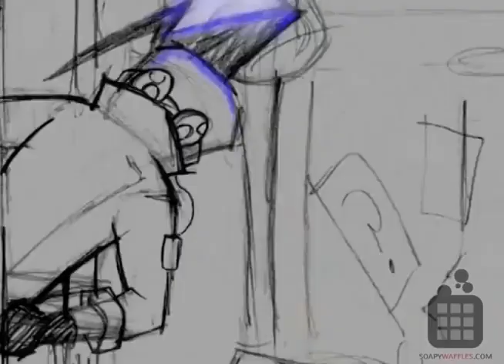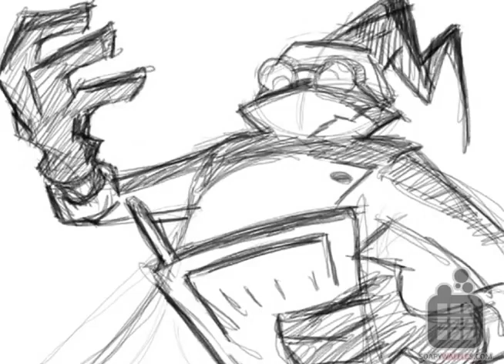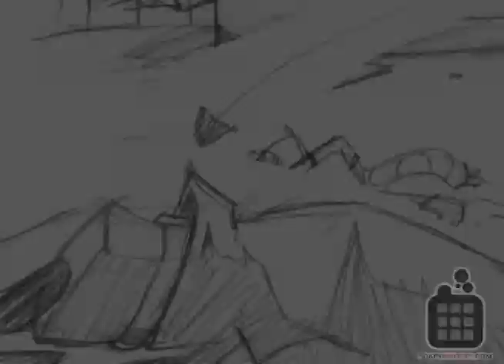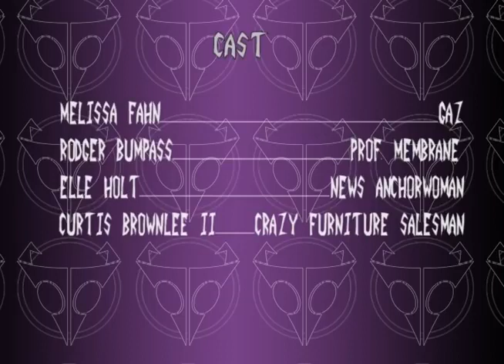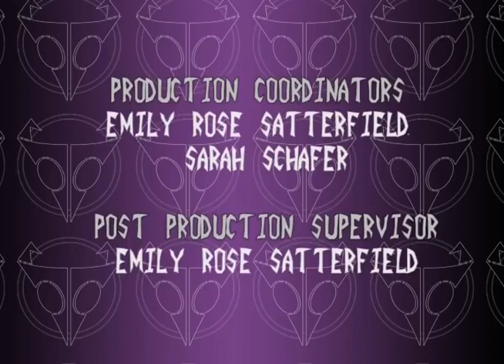Invader Zim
Mopiness of Doom